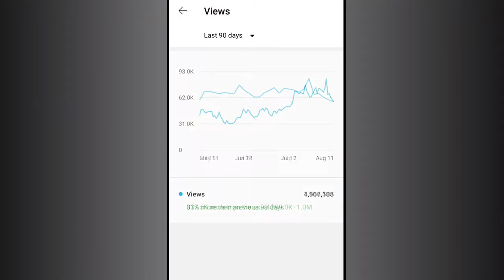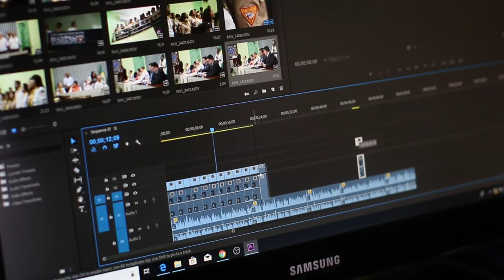YouTube Channel Grow कब होता है 🤔 ? View Kaise Badhaye YouTube Par | Nishu Vlog {Nishu_729}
YouTube Channel Grow कब होता है 🤔 ? View Kaise Badhaye YouTube Par | Nectar Point